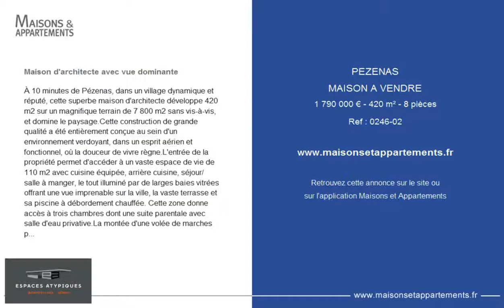PEZENAS - MAISON A VENDRE - 1 790 000 € - 420 m² - 8 pièces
Référence : 0246-02

Maison d'architecte avec vue dominante
À 10 minutes de Pézenas, dans un village dynamique et réputé, cette superbe maison d'architecte développe 420 m2 sur un magnifique terrain de 7 800 m2 sans vis-à-vis, et domine le paysage.Cette construction de grande qualité a été entièrement conçue au sein d'un environnement verdoyant, dans un esprit aérien et fonctionnel, où la douceur de vivre règne.L'entrée de la propriété permet d'accéder à un vaste espace de vie de 110 m2 avec cuisine équipée, arrière cuisine, séjour/salle à manger, le tout illuminé par de larges baies vitrées offrant une vue imprenable sur la ville, la vaste terrasse et sa piscine à débordement chauffée. Cette zone donne accès à trois chambres dont une suite parentale avec salle d'eau privative.La montée d'une volée de marches permets d'accéder à l'espace parental, composé d'un bureau, d'une salle d'eau, d'une belle chambre et d'une magnifique terrasse dominant les lieux et le paysage.À l'extérieur, un espace estival a été créé : Cuisine d'été, buanderie, chambre avec salle d'eau privative, local technique, permettant ainsi de profiter du climat exceptionnel toute l'année et de recevoir ses convives avec confort.Un vaste sous-sol de 250 m2 avec garages et ateliers complète cette demeure entièrement habillée d'équipements Porcelanosa, possédant le chauffage au sol, la climatisation, l'aspiration centralisée et un système de sécurité performant.Sa configuration et sa situation privilégiée permettent une multiplicité de projets et un cadre de vie idyllique.Contact : Baptiste